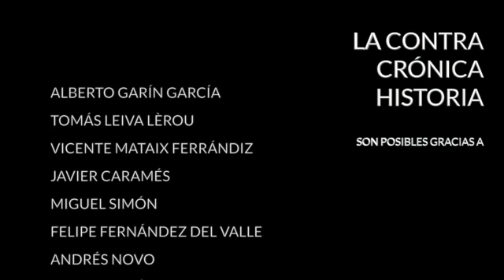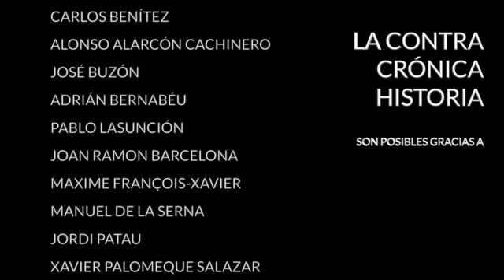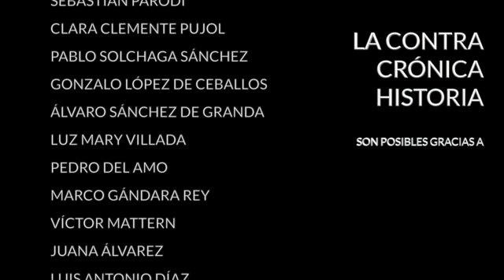Atenas en Salamanca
A lo largo del siglo XVI y parte del XVII la ciudad de Salamanca, sede de una universidad fundada trescientos años antes, se convirtió en una pequeña Atenas del pensamiento filosófico, teológico, jurídico y económico gracias a un grupo de profesores universitarios que siguió la estela dejada por Francisco de Vitoria, un dominico burgalés que sentó las bases del derecho internacional. En casi todos los casos se trataba de religiosos, generalmente vinculados a la orden de predicadores, que, al calor de los colegios universitarios, fueron desarrollando algunas tesis teológicas, jurídicas y económicas que han resultado ser de capital importancia en la historia del pensamiento occidental.

Sus autores principales, inscritos todos en la corriente del segundo escolasticismo, fueron varios en el curso de siglo y medio, algunos relativamente conocidos en el ámbito de habla hispana como el propio Francisco de Vitoria, Martín de Azpilcueta, Luis de Alcalá, Domingo de Soto, Fray Luis de León o Tomás de Mercado. En torno al cálido ambiente intelectual que se formó alrededor de los dominicos de Salamanca surgieron otras figuras muy notables como el jesuita Juan de Mariana, autor de la primera historia de España y preceptor de Felipe III, o los profesores, también jesuitas, de la Universidad de Coímbra, en Portugal (en aquel entonces integrada en la monarquía hispánica), como Francisco Suárez, Luis de Molina o Pedro de Fonseca.

Más allá de España y América el peso del pensamiento salmantino se dejó sentir con gran fuerza en la Europa de los siglos XVII y XVIII. Luego su influencia se fue diluyendo y su doctrina se olvidó durante muchos años. Sería primero el economista austriaco Joseph Schumpeter y luego la historiadora británica Marjorie Grice-Hutchinson, quienes recuperarían los aportes salmantinos, que fueron muchos y de gran importancia.

A los maestros de Salamanca les debemos la reformulación del derecho internacional, el desarrollo del derecho de gentes, los justos títulos de conquista, la naturaleza de la soberanía, la teoría subjetiva del valor, la teoría cuantitativa del dinero, la formación de los precios, la justificación del interés o el precio justo. La escuela de Salamanca ha sido objeto de un renovado interés en el último cuarto de siglo y es hoy estudiada y admirada por su importancia. En pocos lugares se ha juntado tanto genio en tan poco espacio como en la Salamanca del siglo XVI.

Para recordar lo que fue aquella escuela de pensamiento hoy visita La ContraHistoria Léon Gómez Rivas, que es historiador, economista y, de propina, bachiller en teología por la universidad Eclesiástica San Dámaso. Actualmente es profesor en la Universidad Europea de Madrid y es padre de una nutrida bibliografía sobre la escuela de Salamanca. Como los regalos a veces vienen juntos también nos acompaña Alberto Garín, un genio que no necesita presentación en este programa porque esta es su casa.

Bibliografía de León Gómez Rivas:
- "Campeones de la libertad"
- "Escolástica e independencia"

· Twitter... @diazvillanueva

Encuentra mis libros en: